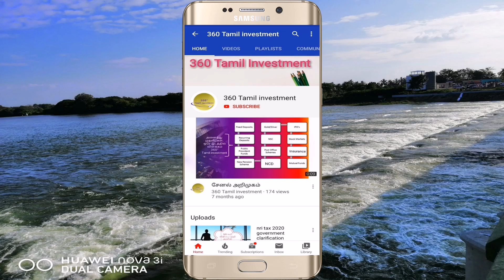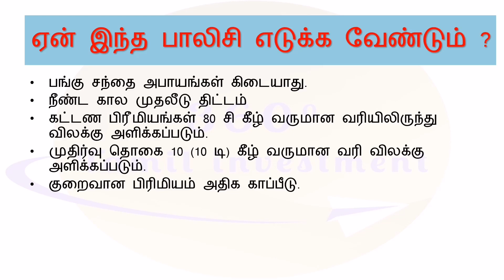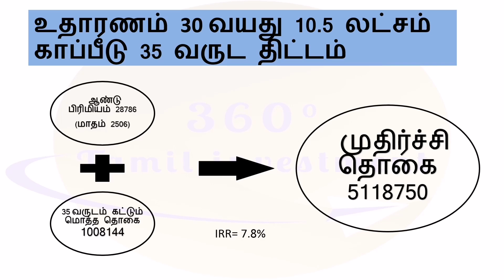High return Lic Plan 2021 Tamil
High profit Lic Plan 2021 for long term without risk.